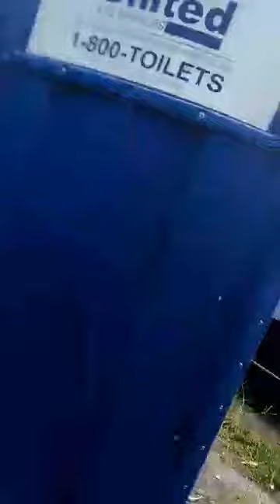Broma del baño